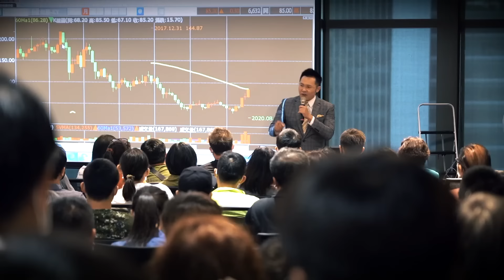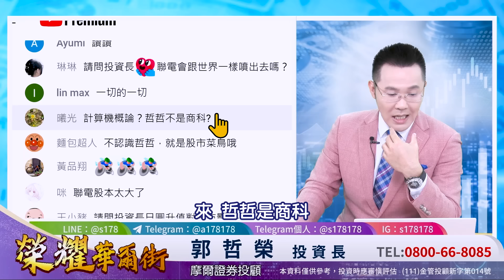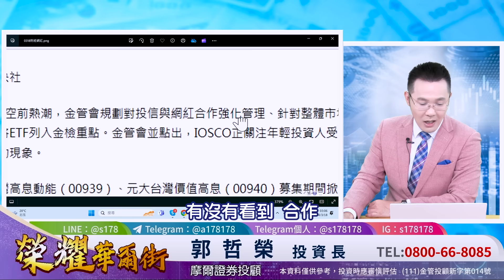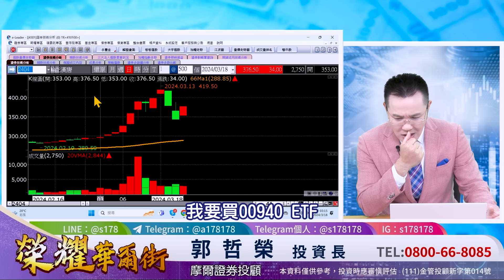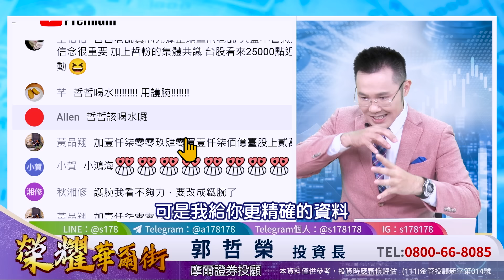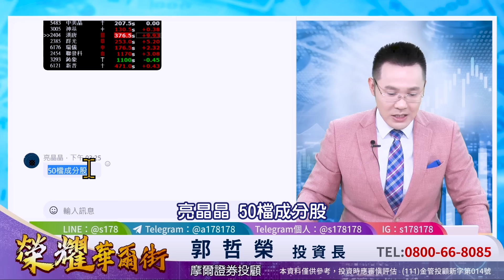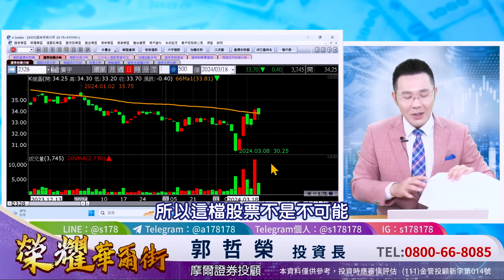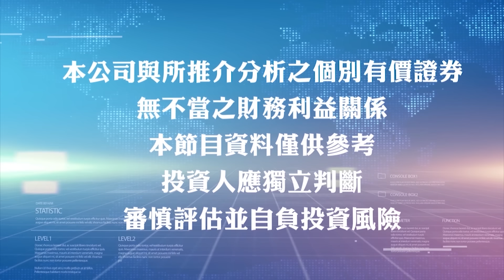【投信買超132億史上最大 鴻海漲這麼多還能買? 還是買這檔 00940成分股的『小鴻海』?】2024.03.18(字幕版)